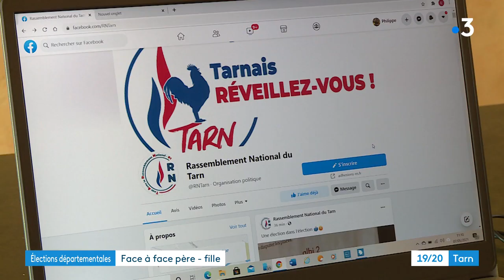Un père au RN et sa fille du PS adversaires politiques pour les élections départementales du Tarn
Situation inédite pour ces élections départementales dans le Tarn : sur le canton Albi 2 un père et sa fille vont s'affronter électoralement. Philippe Lapeyre se présente pour le Rassemblement National alors que sa fille Margot Lapeyre défend le Parti socialiste. C'est lors d'un repas de famille qu'ils se sont rendus compte avec étonnement qu'ils étaient tous deux candidats sur le même canton.